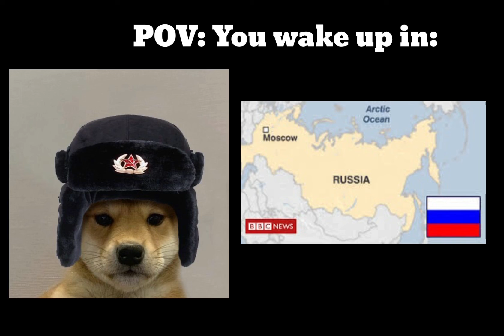Mr. Incredible Becoming Uncanny Meme (where you wake up)